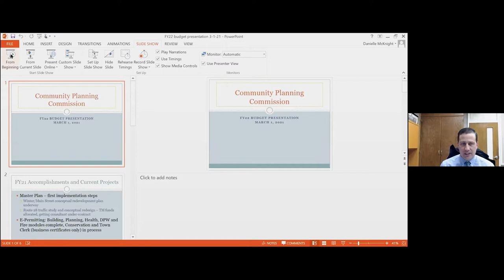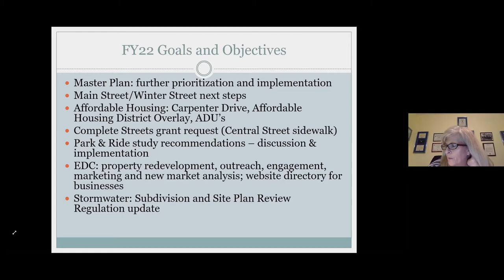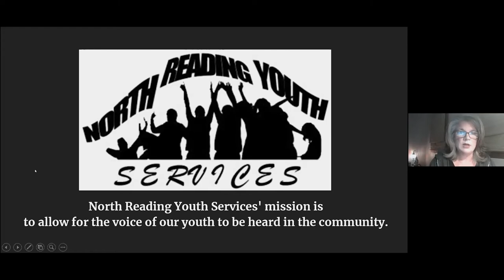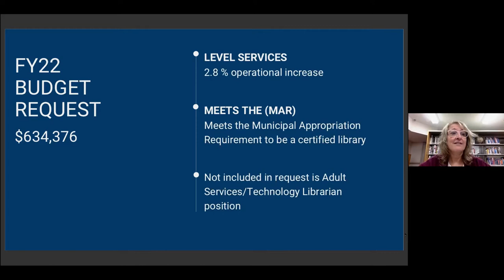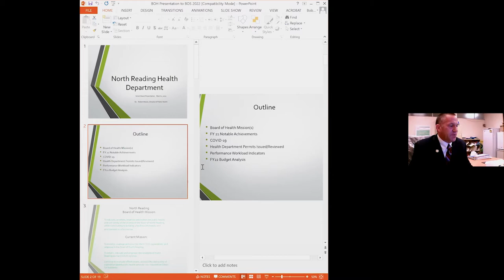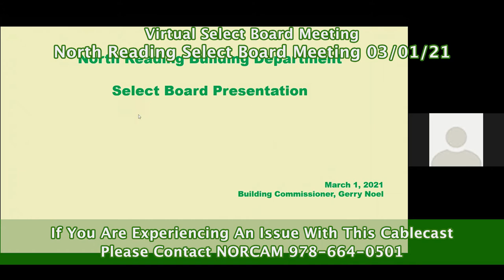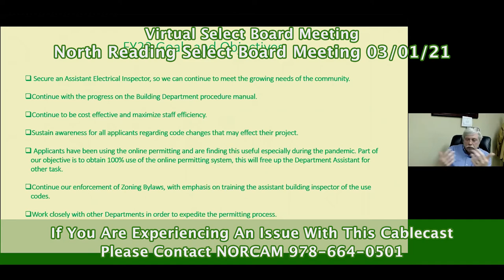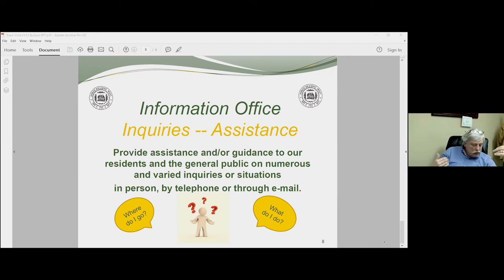North Reading, MA Virtual Select Board Meeting 03/01/21 - Zoom Video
The North Reading Select Board held a virtual meeting on Monday, March 1st 2021 via the teleconferencing app Zoom.